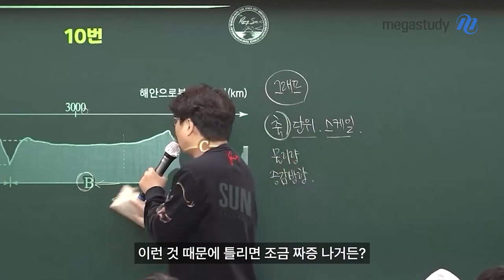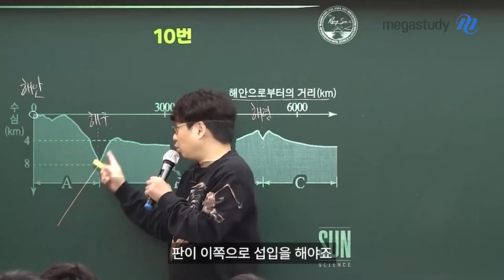[메가스터디] 지구과학 박선쌤 - 꽤 어이없게 틀리는 문제입니다. 주의하세요!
말장난을 항상 조심하세요!

문제를 풀다보면 자주하는 실수! 말장난에 걸려든다는 것이죠?!

보기 하나 때문에 틀리는 문제들 보면 문제를 풀고 나서 깨닫는 경우가 많습니다.
이런 상황을 방지하기 위해서 우리가 해야할 것은?!
천천히 풀어보기입니다.
연습하실 때 문제를 열심히 보면서 차근차근 풀어 보세요!